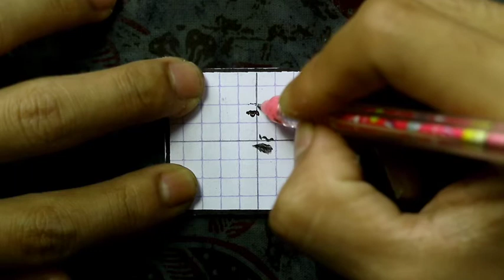Gambar Zaskia Gotik || mini pict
Manual vector, Gotik Lahiran, Karya Mini, gambar real
Kasih nilai kemiripan dong cuy!!?